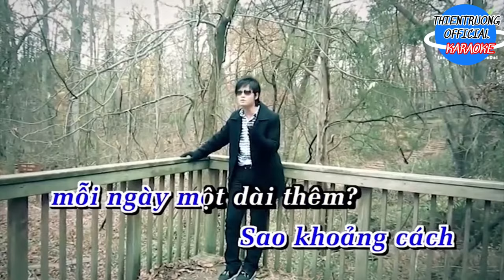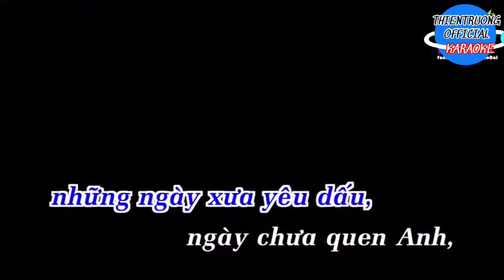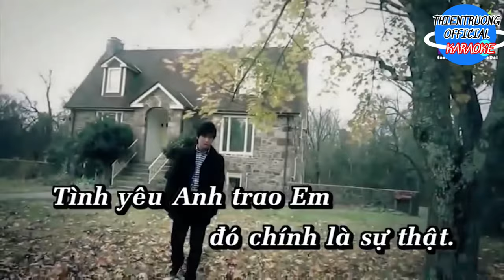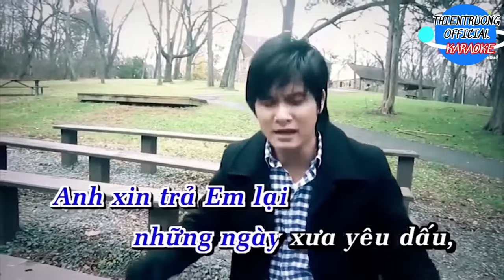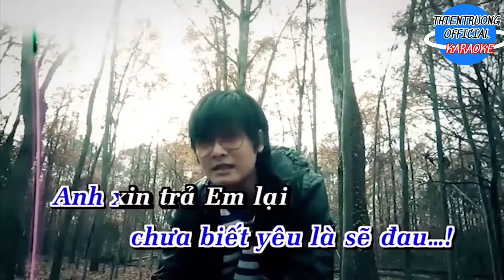Càng yêu em anh càng phải xa em Karaoke Thiên Trường || Beat Chuẩn || ThienTruongOfficial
➤ Danh Sách Bài Hát :THIEN TRUONG  OFFICIAL
Càng yêu em anh càng phải xa em